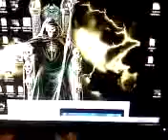stack dump 7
more fuckin stack dumps!